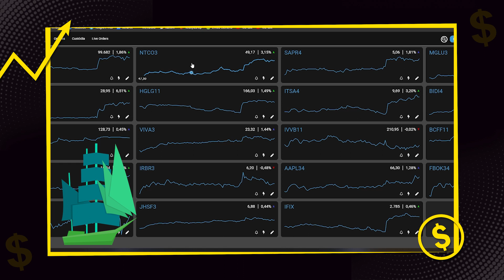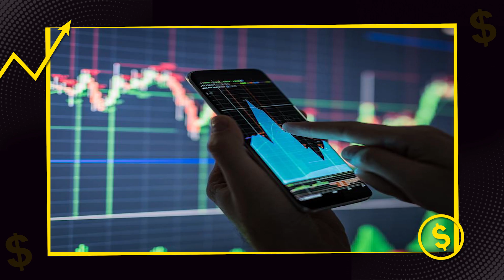COMO GANHAR DINHEIRO RÁPIDO NA BOLSA DE VALORES (um vídeo Clickbait)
👇🏻 AULAS ESPECIAIS

⚡Conheça a Comunidade Levl Five: Mais de 11 cursos disponíveis. Um curso novo todo mês 🏆

🔥 Conheça mais sobre a minha história como nunca contei antes e descubra como cheguei até

💰 Circulo da Riqueza: Aula grátis com todos os fundamentos por trás de um bom investidor

💎 Investindo do Zero: São 2 aulas com o passo a passo para começar a investir na pratica!

⚡Conheça a Jovens for Schools: Entramos nas escolas, conheça mais no link abaixo e cadastre a sua escola 😉

Você conhece quais seriam os melhores fundamentos e práticas para ganhar dinheiro rápido na bolsa de valores?

Para alguns, investir na bolsa de valores é como apostar na loteria. A verdade é que, com disciplina e os princípios certos, até mesmo aqueles que ganham pouco podem enriquecer em sua vida.

Assista mais sobre isso no vídeo de hoje: “COMO GANHAR DINHEIRO RÁPIDO NA BOLSA DE VALORES”

Pós a compra da corretora Avenue pelo banco Itau, alguns custos passaram a fazer parte do dia a dia dos correntistas da Avenue e por conta disso, agora recomendo que você faça seus câmbios de real para dólar, invista no exterior e dolarize seu patrimônio utilizando a Nomad

A Nomad tem o menor câmbio do mercado e zero taxas de conta e de corretagem, além disso conseguimos um presente para você...

👉🏽  Abra sua conta na NOMAD e use o cupom JOVENS20 para receber até 20 dólares de cashback na primeira operação de câmbio feita em até 15 dias pós cadastro 😉